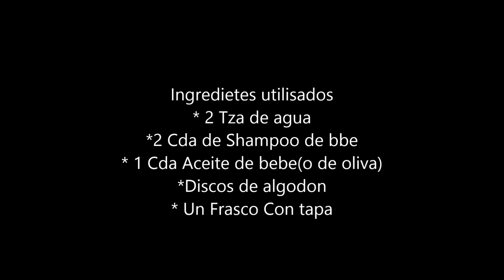DIY Desmaquillador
Hola Chicas

Kik: AnaRosa08